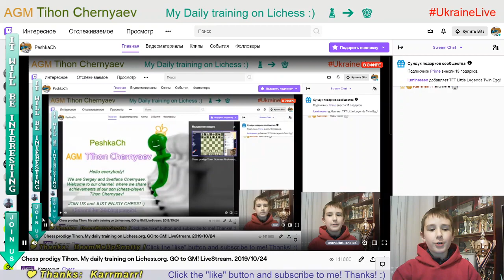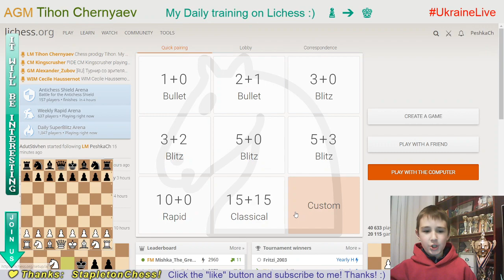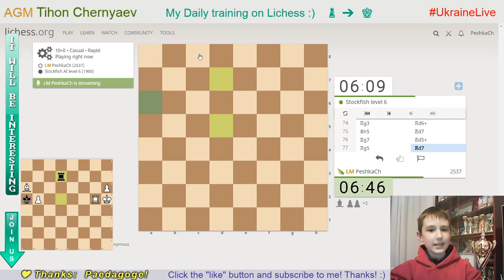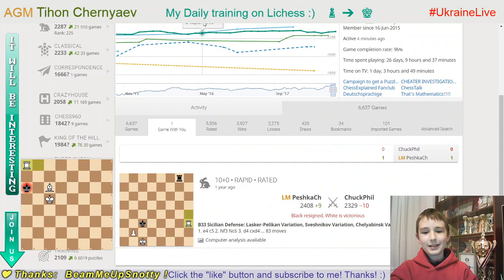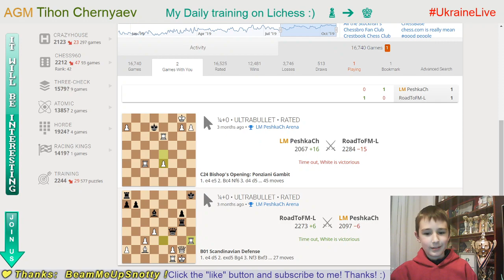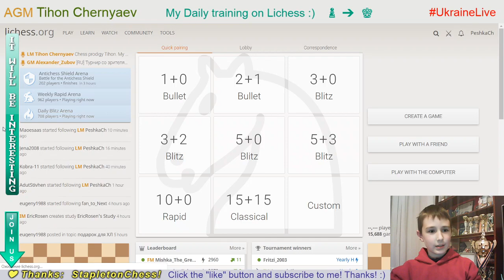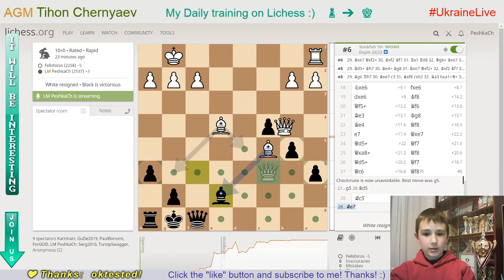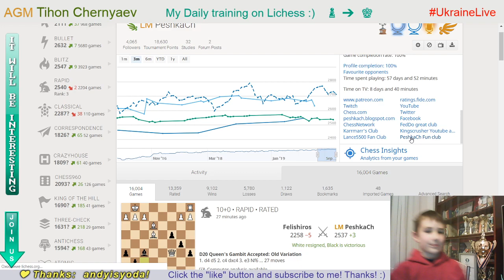Chess prodigy Tykhon. My daily training on Lichess.org. GO to GM! LiveStream. 24/10/2019